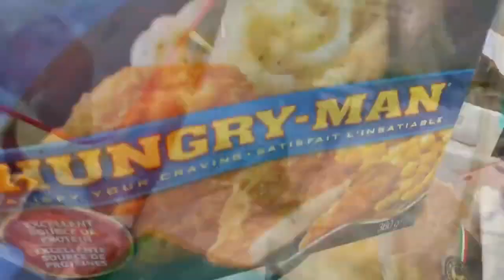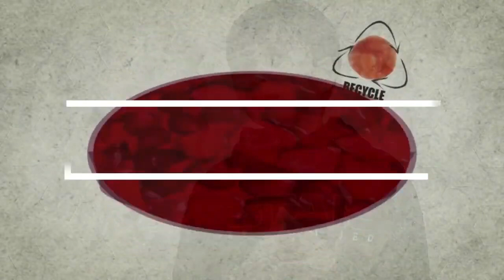Sampah Makanan Mengancam Bumi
[NOMINASI JUARA FAVORIT LOMBA VIDEO KREATIF HLH 2020]

Saya Arkana, pelajar kelas 6 SD Nasional KPS Balikpapan-Kalimantan Timur mengajak semua penduduk bumi, untuk menjadikan pandemi Covid-19 ini sebagai momentum kepedulian kita terhadap lingkungan hidup untuk masa depan bumi dan penduduk bumi yang lebih baik.

Mulai dari yang kecil, mulai dari diri sendiri, dan mulai dari sekarang. Selamat Hari Lingkungan Hidup 2020, It's Time For Nature

Kreator Video: Arkana (SD Nasional KPS Balikpapan – Kalimantan Timur)

Penentuan Juara Favorit Lomba Video Kreatif Hari Lingkungan Hidup Tahun 2020

1. Masa Penilaian Juara Favorit Lomba Video Kreatif: 28 Juli 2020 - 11 Agustus 2020
2. Dua video dengan jumlah viewers dan likers paling tinggi akan mendapat gelar juara favorit
3. Juri akan melakukan verifikasi terhadap jumlah viewers dan likers video
4. Keputusan juri tidak dapat diganggu gugat